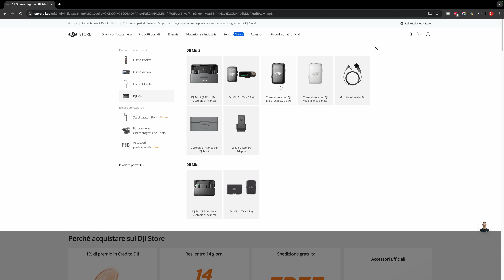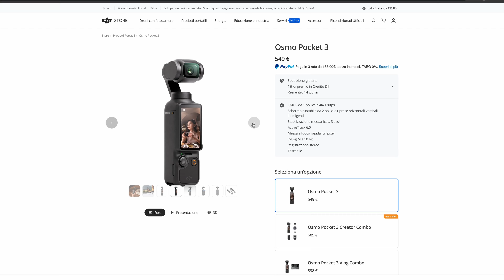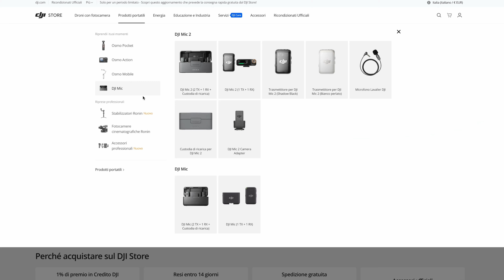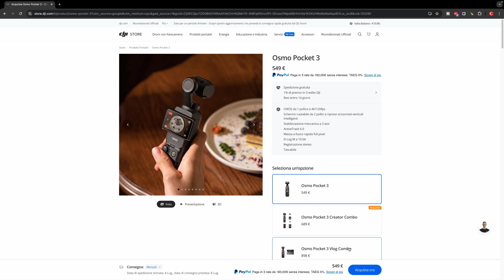DJI Mic 2 32 bit floating audio.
Dji Mic 2: audio a 32 bit floating di qualità superiore, ma occhio a questo dettaglio prima di comprarlo...

Ecco il link al canale di cui vi parlavo, dategli un occhiata che ne vale la pena.

Grazie mille!

Acquista Dehancer pro con il CODICE: FEDERICO10